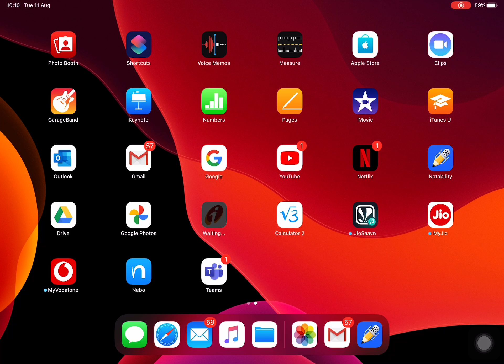RF, Microwave Engineering Theory Lesson-31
Concept of Schottky effect and Schottky barrier junction, Work function of Metal, lowering of work function using applied DC voltage to metal, metal to semiconductor junction, Schottky barrier junction diode, characteristics, equivalent circuit and application, PIN diode, construction, working equivalent circuit and application as attenuator switch